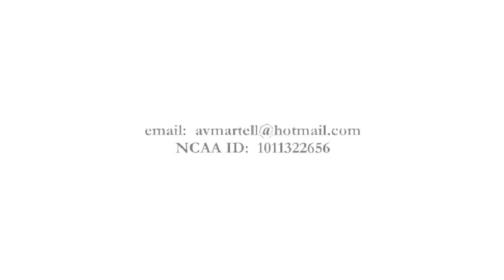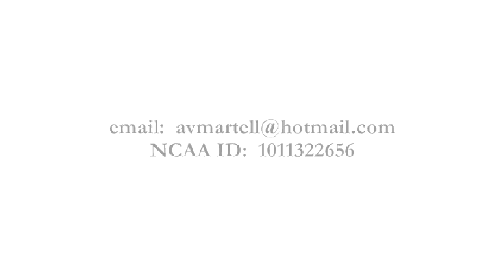Adam Martell Skills Video L.wmv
Adam Martell Volleyball Skills Video